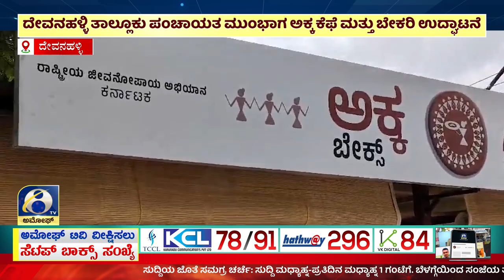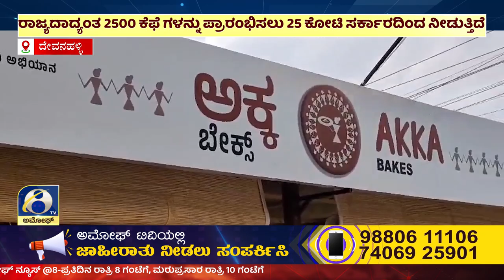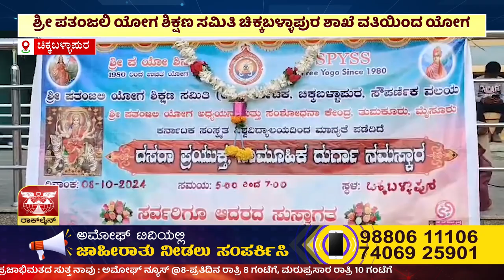ಅಮೋಘ್ ನ್ಯೂಸ್ | Amoggh T.V | @8PM | 09-10-2024